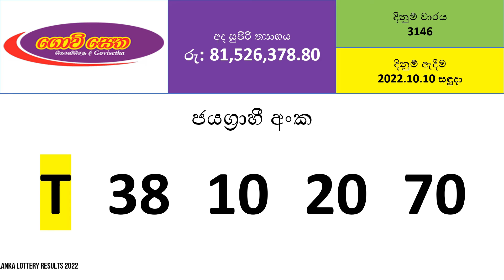Govisetha 3146 Lottery Results - 2022.10.10 | Lotharai Dinum Anka Govisetha #3146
Other possible variations of Govisetha lottery results search:
govisetha
govisetha results
govisetha lottery results
nlb govisetha
www nlb lk results govisetha
govisetha today
nlb results govisetha
govisetha lottery
govisetha yesterday
govisetha yesterday winning numbers
govisetha today result
govisetha today results
nlb lottery results govisetha
www nlb lk govisetha
lotharai dinum govisetha
lottery govisetha
today govisetha
yesterday govisetha
ada govisetha
govisetha lottery results yesterday
govisetha winning numbers
national lottery results govisetha
www govisetha
supiri govisetha
govisetha ticket
nlb lk govisetha
www govisetha lottery result lk
govisetha nlb
result of govisetha
sri lanka lottery results govisetha
govisetha lottery results in sri lanka
govisetha lottery results sri lanka
govisetha next jackpot
govisetha special no
govisetha tikat
lottery govisetha result
www govisetha lk

Ada Kotipathi
Shanida Fortune
Lagna Wasana
Super Ball
Kapruka
Sanwardana Wasanawa (Development Fortune)
Jayoda
Sasiri

NLB Lotter Show Lotteries: (National Lottery Board)
Mahajana Sampatha
Dhana Nidhanaya
Jathika Sampatha
Mega Power
Handahana
Govisetha